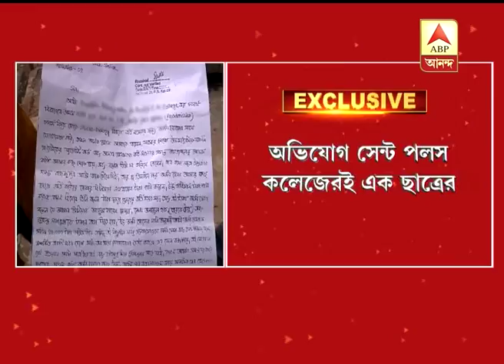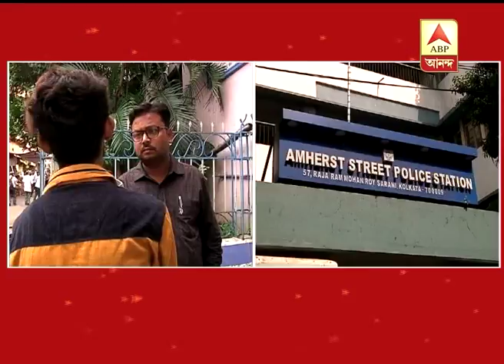St Paul's college case: Accused students leaders used to 'extort' money during admission!